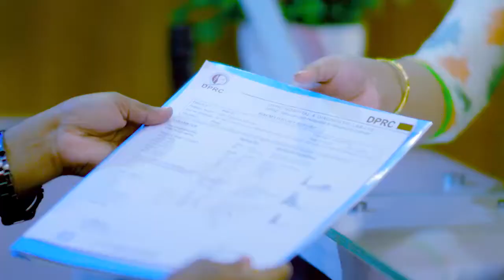এত ব্যথা ইচ্ছে হতো পা কেটে ফেলে দেই 😢 | PLID, Sciatica Pain Treatment